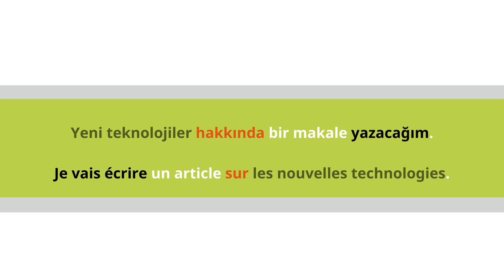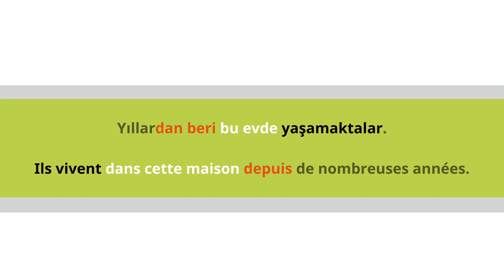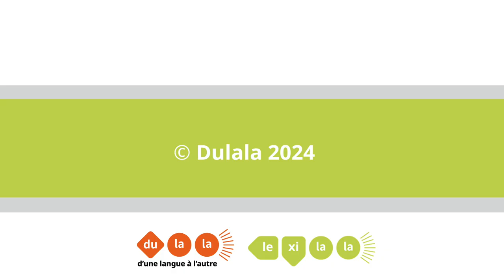Turc - Les prépositions - Merve